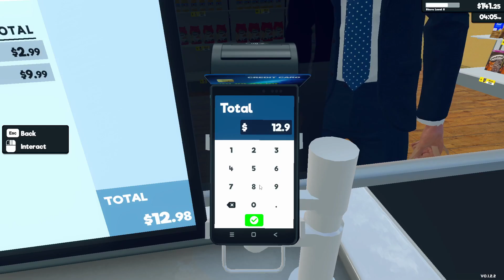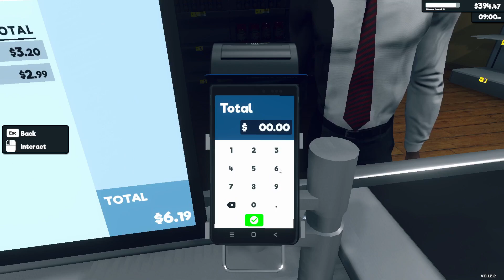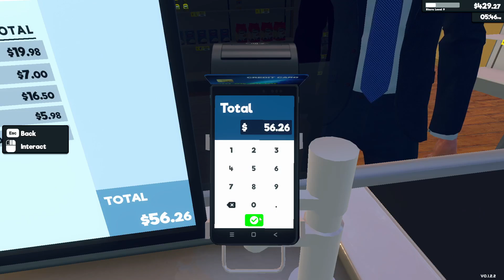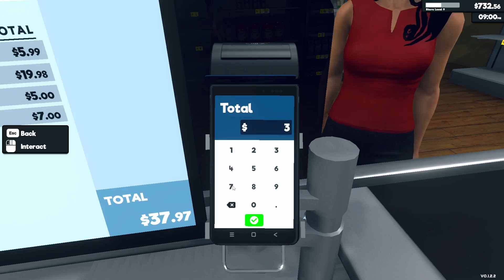Selling Out -Strife Plays Supermarket Simulator